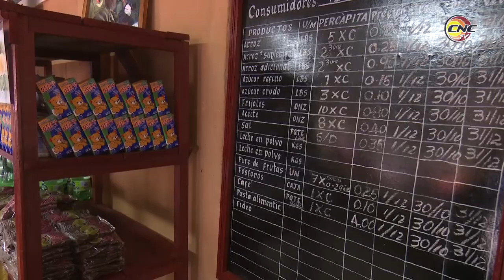Convierten en Granma instalaciones estatales en obras de beneficio social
A tono con las indicaciones del presidente cubano Miguel Díaz-Canel en la asamblea del parlamento, en la ProvinciaGranma fueron convertidas varias instalaciones estatales en obras de beneficio social. En MediaLuna la casa del azucarero se convirtió en un confortable y hermoso hogar de ancianos, mientras que en la planta de asfalto del asentamiento La Maguana se construyen treinta viviendas. Con motivo al aniversario 60 del triunfo de la Revolución, las máximas autoridades del partido y el gobierno en esta provincia, participan además en la inauguración de otras obras en ese territorio.